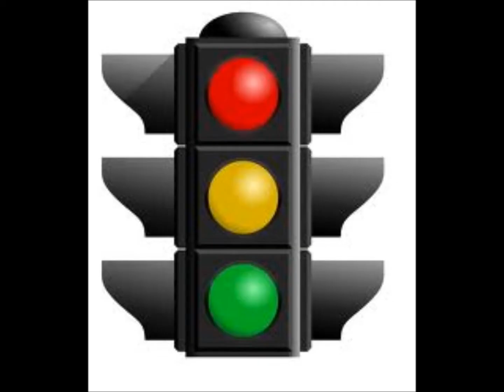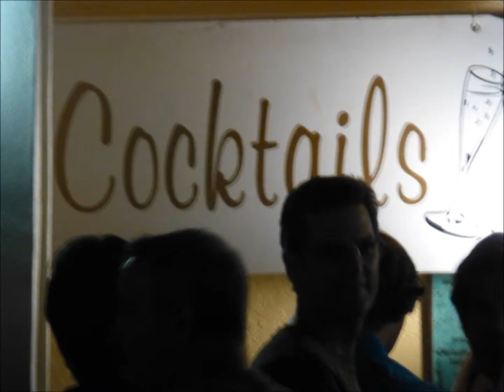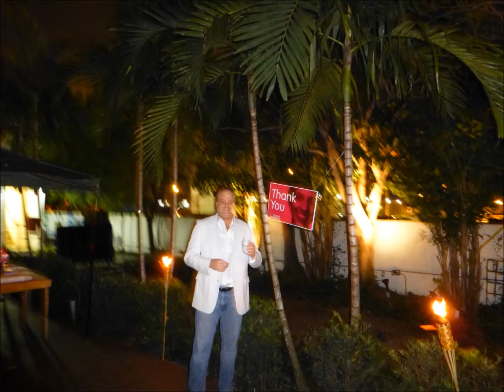022213 rpp 082913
music barry jay 022213